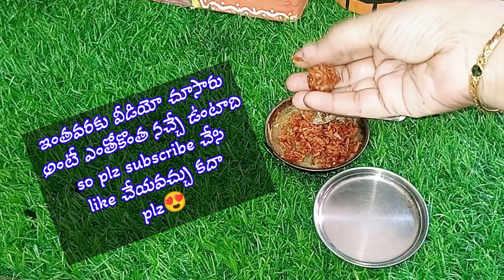How to make coconut laddu in easy process😍 | కొబ్బరిలడ్డు😋 | coconut sweet with jaggery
* Hey hi welcome to Anup's mini kitchen😍😍

*My channel is dedicated to all mini cooking lovers. Here we share delicious mini cooking food recipes in a miniature form.

* Anup's mini kitchen is an online mini cooking show uses a real ingredients to make edible real miniature food.

* we are sure you will definitely fly back to your own childhood memories when you see our videos.🥰🥰

* Anup's mini kitchen is an entertaining sense satisfying and a stress booster YouTube channel.😊😊

* We will do our best to add to your precious and beautiful memories.